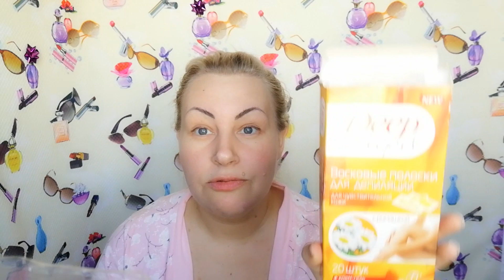УДАЛЯЕМ УСИКИ И ВОЛОСКИ БРОВЕЙ// ПРИ ПОМОЩИ ВОСКОВЫХ ПОЛОСОК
Всем привет мои дорогие, я думаю это видео многим будет полезно.Не стесняемся своих усов ,а просто берём и удаляем.